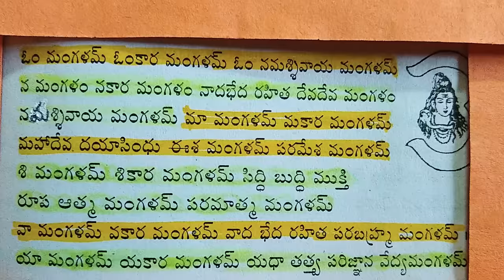144. ఓం మంగళం ఓంకార మంగళం // Lord Shiva Harati // Om Mangalam With lyrics in Telugu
Lyrics are from Harati Patalu- Bhajanalu book Telugu
I tried signing up to my knowledge not to hurt any one feeling hope you all understand and enjoy this song

Singer-Akshay Valli